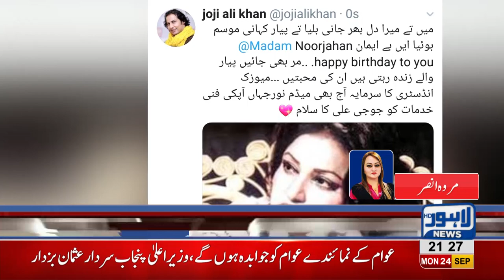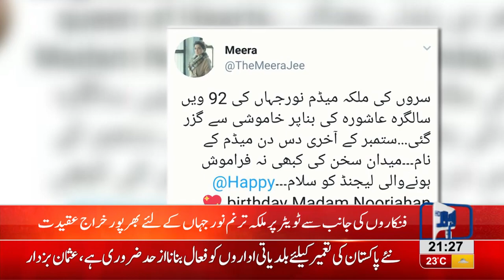Celebrities pay tribute to Legend Noor Jahan on her 91st Birthday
Celebrities pay tribute to Madam Noor Jahan on her 91st Birthday